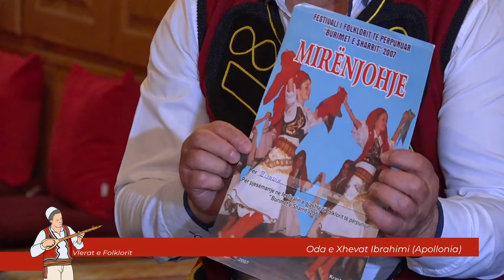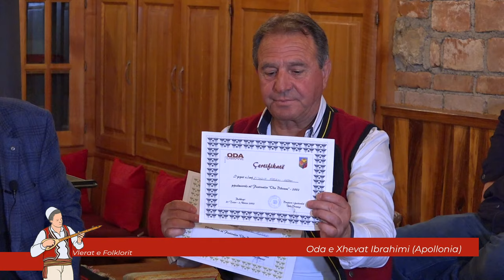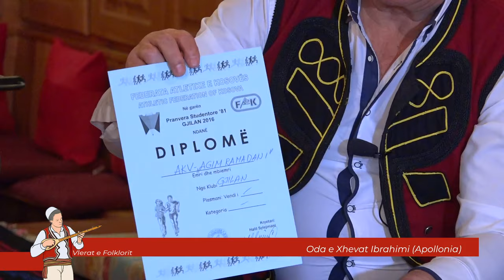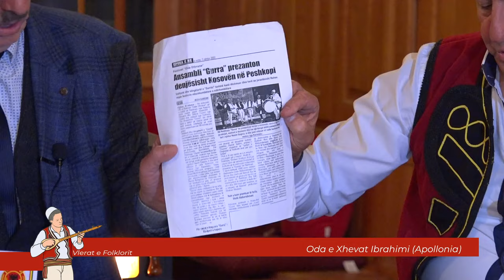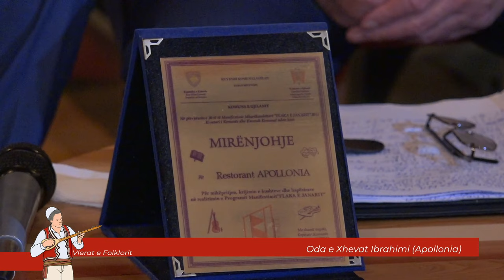Vlerat e Folklorit - Fshati Muqibab (Karadak)